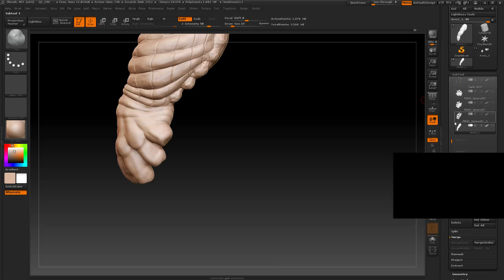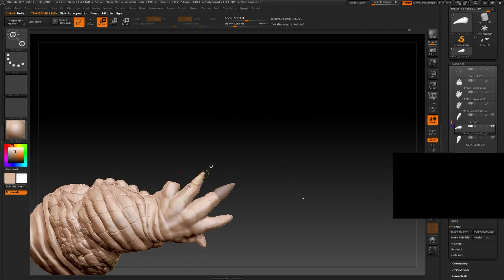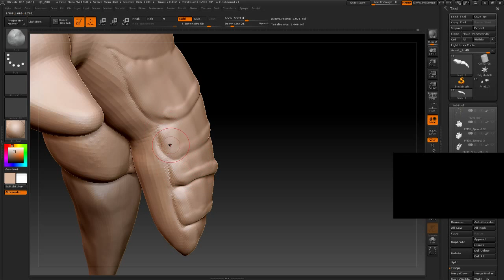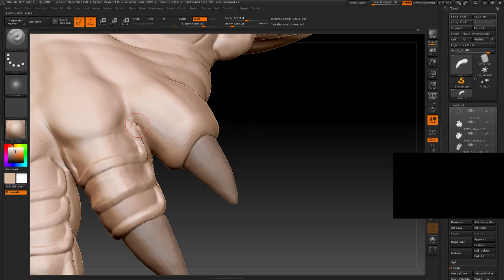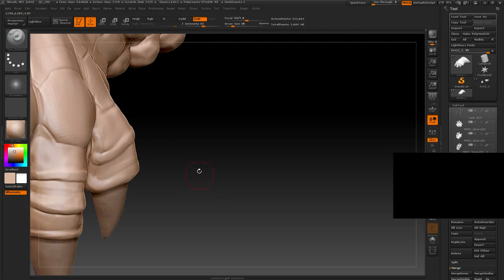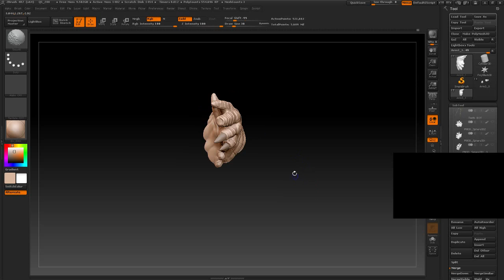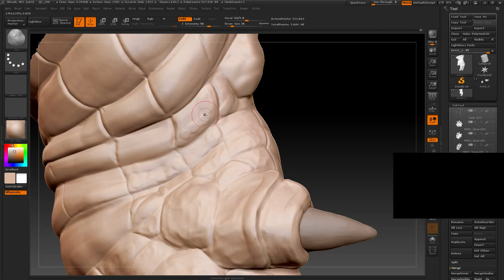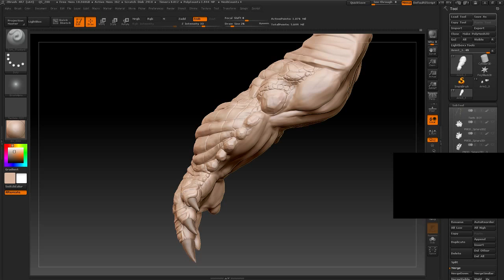Zbrush Leatherhead Sculpt_001